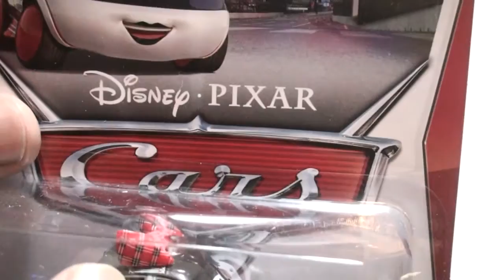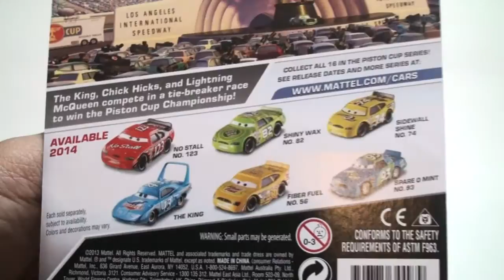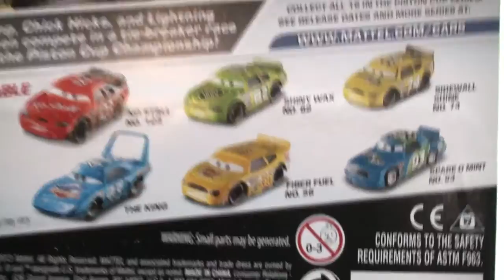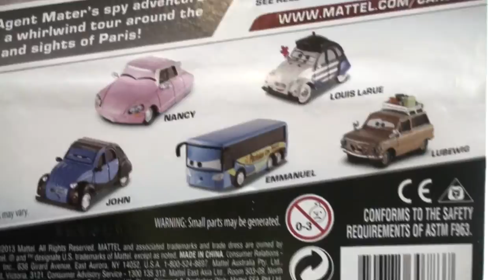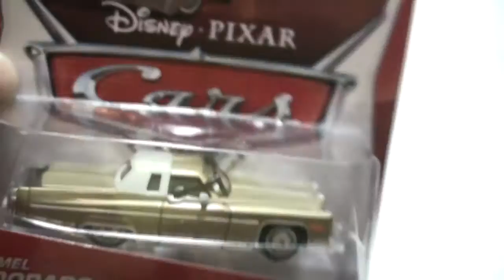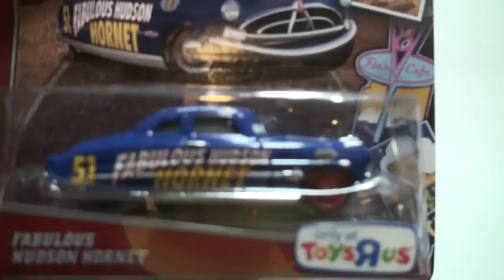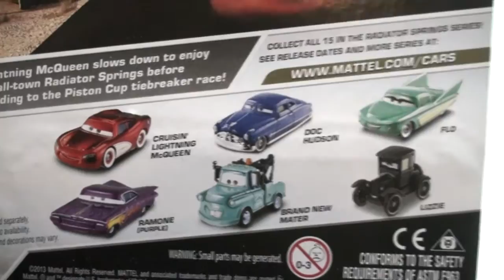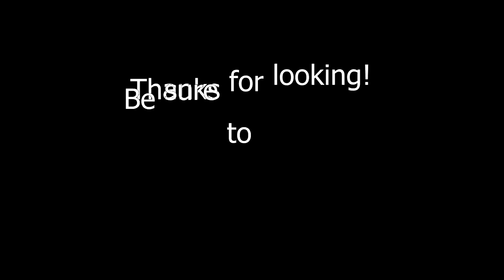Disney Pixar Cars - 2014 Die cast Case B highlights - with Super Chase Luigi & Guido "95" Fans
This is the third Case labeled "B" for 2013 released on or approximately March 20, 2014.

This video contains all of the highlights of this case B. This case brings 24 Disney diecast cars. Below is a complete list of what is available in this case:

Sarge with Headset x 2
Brand New Mater x2
Raoul Caroule x 2
Francesco x2
Lubewig x1
Nigel with Flames x1
Doc Hudson x1
Wingo with Flames x1
Sidewall Shine x1
Sparemint x1
Mel Dorado x1
Chisake x1
Hydraulic Ramone x1
Boost with Flames x1
Brent with Headset x1
Miguel Camino x1
N20 Cola x1
World Grand Prix Lighting McQueen x3

Found these at a Walmart retail store.